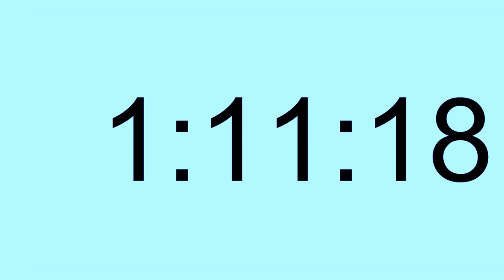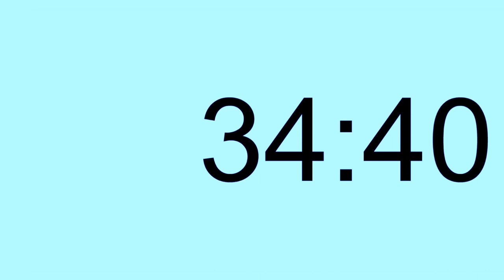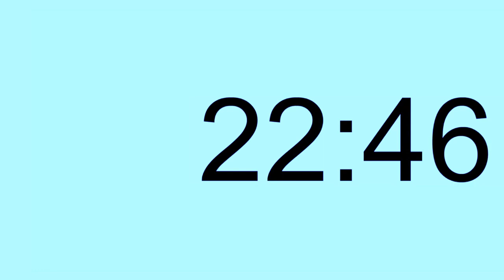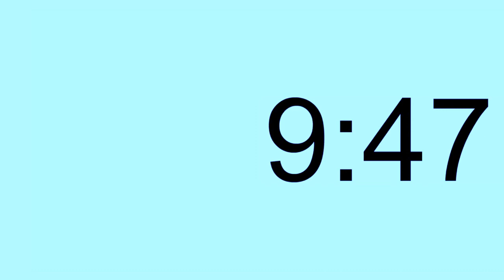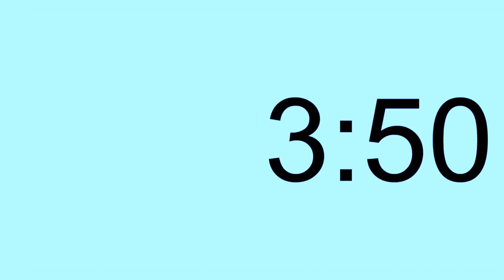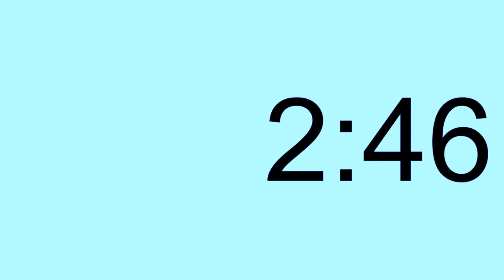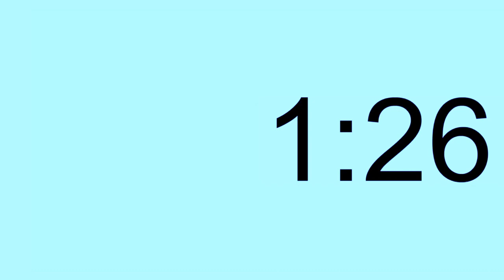4 saat geri̇ sayaç 4 hours back counter vide